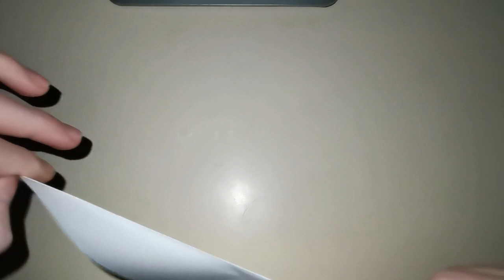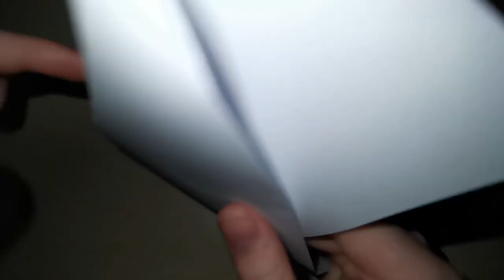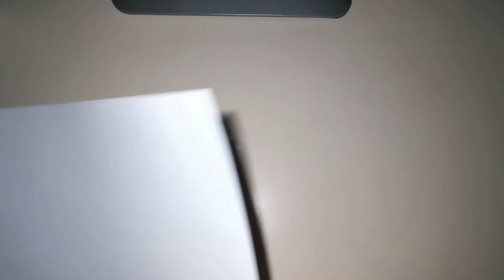Relaxing Origami and Paper Folding - ASMR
I used to know quite a lot of origami creations, but over the many years i forgot and am just remembering how much i enjoyed making them. Please excuse the poor work at the end, i was getting tired.